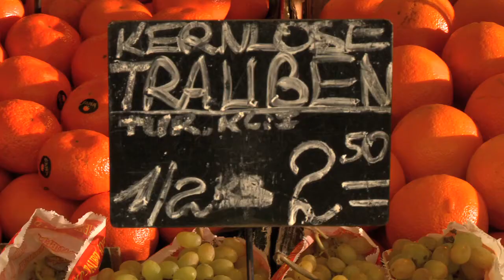BARYLLI'S BAKED BEANS | Making of - AM NASCHMARKT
Ab 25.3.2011 im Kino. In der Verfilmung seines Erfolgstheaterstücks "Ohio, wieso?" macht Gabriel Barylli die Wiederholbarkeit der Liebe zum Thema. Intelligent und witzig lässt er seine vier Protagonisten über die unausweichliche Endlichkeit der Liebe reflektieren - und erzählt so von der Ewigkeit der Liebe. und